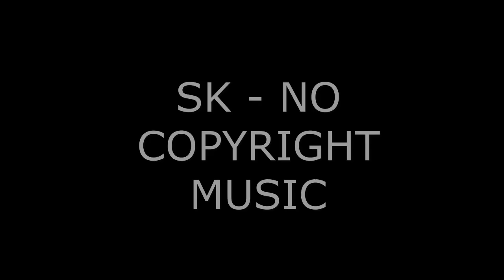MusicbyAden - Forever (Vlog No Copyright Music) [Listen Today]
MusicbyAden - Forever (Vlog No Copyright Music)
In this channel you can listen & download the music without any copyright problem. You can use this music for your anykind of works. Like youtube,vlog,blogging etc..